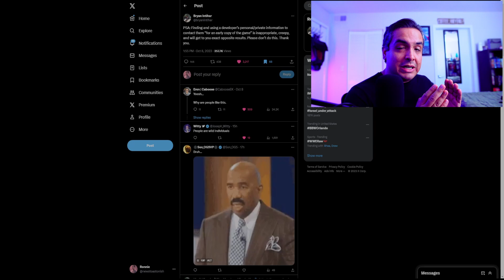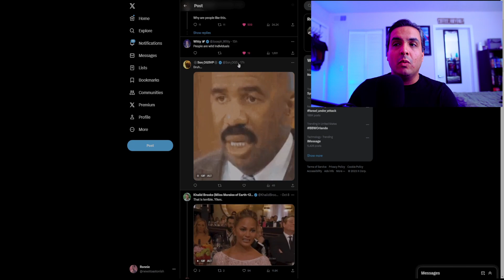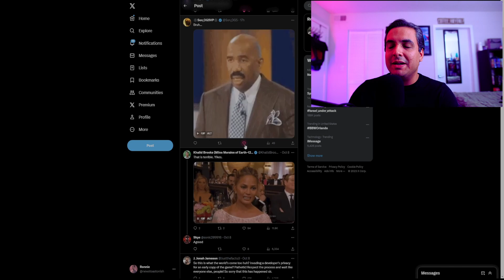Don't Ever Do This...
What's the matter with some people?  I swear this is why we can never have nice things.  Why do people need to be this way?!

Thank you all so much for watching!  Be sure to like, comment, subscribe, and click on the bell notification so you don't miss any of my video uploads, and I will see you all in the next comic panel!